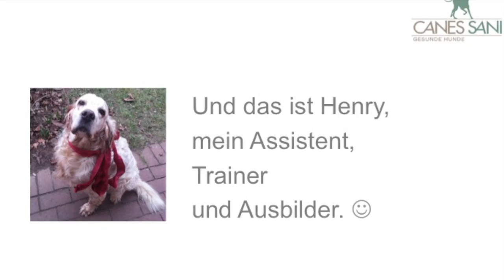Zwiebel giftig für Hunde: Wie gefährlich sind schon kleinste Mengen Zwiebel für Hunde?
Warum ist die Zwiebel giftig für Hunde? In diesem Blog-Post erfahren Sie zum Einen mehr über die Rohfütterung und zum Anderen mehr über die Ratgeber von Swanie Simon

Impressum

Angaben gemäß § 5 TMG:

Gabriele Engelbart
Tierheilpraktikerin
Hundephysiotherapeutin
Am Sportzentrum 4a
21522 Hohnstorf